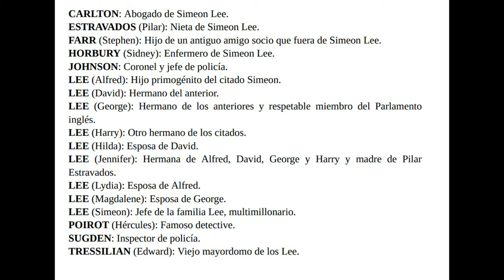NAVIDADES TRÁGICAS 7 (POIROT) AGATHA CHRISTIE AUDIOLIBRO ESPAÑOL VOZ HUMANA SUBTÍTULOS.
NAVIDADES TRÁGICAS (POIROT) AGATHA CHRISTIE AUDIOLIBRO ESPAÑOL VOZ HUMANA SUBTÍTULOS.
Conviértete en miembro de este canal para disfrutar de ventajas:
El mismo día en que todos los miembros de la familia del multimillonario
Simeon Lee se encuentran en la mansión de éste, dispuestos a celebrar la
Navidad, se produce el brutal asesinato del anfitrión. Dadas las
circunstancias del crimen, cometido inmediatamente después de que la
víctima se pusiera en contacto con la policía para denunciar el robo de unos
diamantes, todos los parientes resultan sospechosos. Hasta que Poirot
aparece en escena y logra esclarecer el caso.